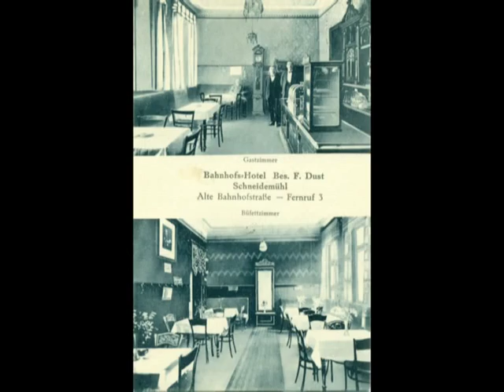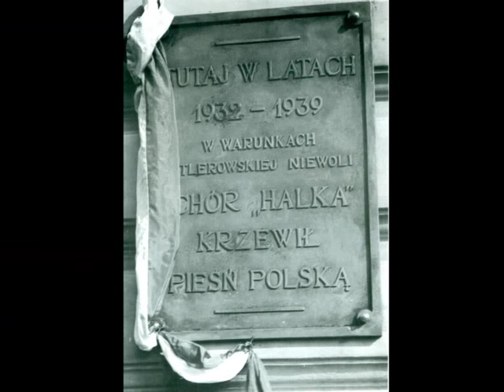Historia Pilskich Ulic - ul. 14 lutego - część 1 z 2